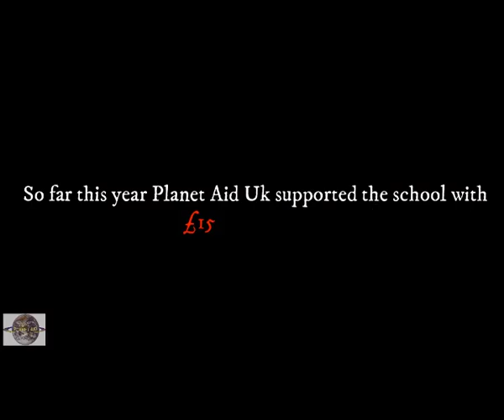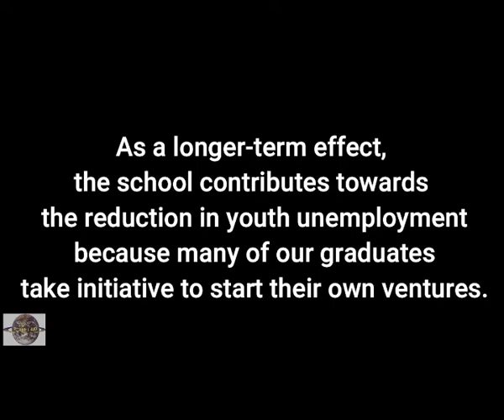Donation for Namibia 2020/21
Supporting the DAPP Vocational School in Oshakati, northern Namibia.